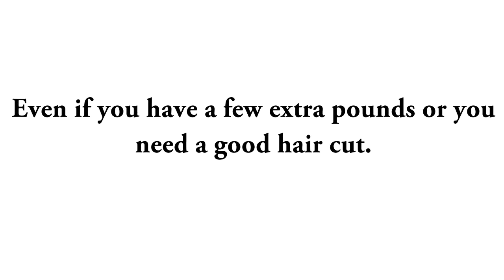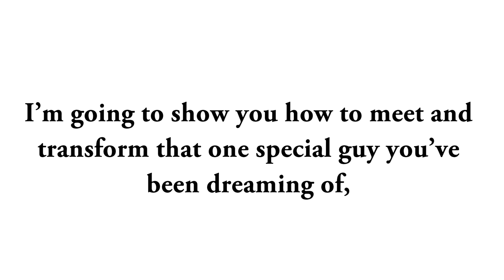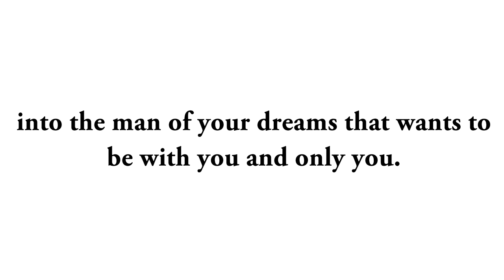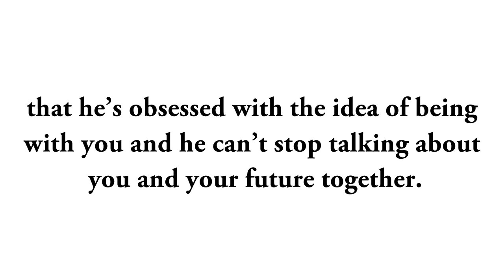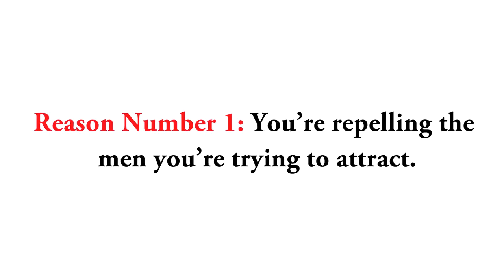The Brutally Honest Phases Of A Man Falling In Love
We all, men and women alike, might feel the same emotions when it comes to love, but the journey to finding love is an experience differentiated by gender.

what guys want
what guys wants
what men love
what men prefer
what husbands want
dating
dating tips for women
understanding men
attract men
what guy want
attracting men
do men want
men and relationships
dating men
relationship advice
love relationship advice
relationship advise
dating relationship advice
expert relationship advice
relationship advice tips
relationship problem advice
marriage relationship advice
relationship help advice
romantic relationship advice
advice on relationships
advice on relationship
love and relationship advice
relationship advice
What men want woman
What men wants
What men want from women
What men want most
What men want dating
What men want in a women
What woman want men
What men want in women
What do men really want
What men want to hear
What man want
What men want in a woman
What do men want from women
What does men want
Relationships what men want
What men want for
What all men want
And what men want
What men want at
What men want book
What to men want
What Christian men want
What men want in a
What a men want
On what men want
Truth about what men want
What men really want in women
What do men really want in a woman
What men want to hear from women
What do men really want from a woman
What men like
ways to make him want you more
what is passionate love
what to say to make him want you
when a guy pulls away
when a man pulls away
when a virgo man pulls away
when guys pull away
when men pull away
why a man pulls away
why do capricorn men pull away in relationships
why do guys pull away
why do guys pull away in a relationship
why do guys pull away in dating
why do men pull away
why do men pull away after getting close
why do men pull away and come back
why do men pull away in relationships
why do men pull away when they fall in love
why do men pull away when things start to get serious
why do men suddenly pull away
why do virgo men pull away
why do virgo men pull away in a relationship
why does a man pull away
why guys pull away
why men pull away
why men pull away 10 reasons
why men pull away and how to deal with it